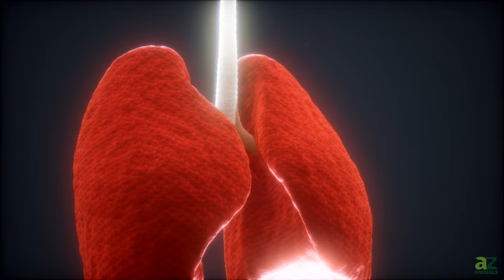The Highest Flying Birds in the World (#1 Flies Among Airplanes)!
Discover the top 10 highest flying birds in the world in this captivating countdown! From raptors to migratory species, these remarkable avian creatures showcase their incredible abilities to soar to great heights. Join us as we unveil the awe-inspiring flight capabilities of these birds and learn fascinating facts about their unique adaptations. From the Andean Condor's symbol of power to the Ruppell's Griffon Vulture's record-breaking altitude, this video will take you on a journey through the skies. Prepare to be amazed by nature's true aviators in this thrilling exploration of the highest flying birds in the world!